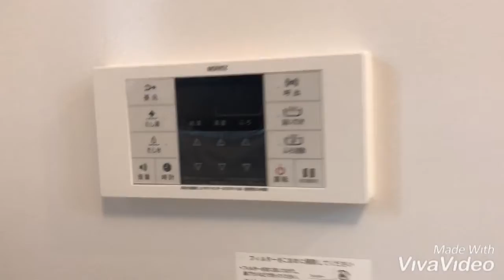奈良県橿原市で賃貸をお探しの方は【ならすも】ル・ソレイユ（2Ｆ）☆高田市駅☆１ＬＤＫ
大和高田市今里で新築１ＬＤＫアパート☆大東建託施工の新築１ＬＤＫ☆ネット無料☆追い焚き！システムキッチン☆